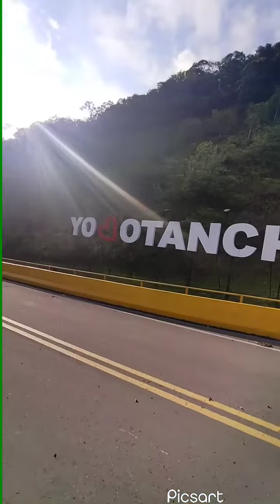ahí les dejo el video debbie pasó por otanche boyacá